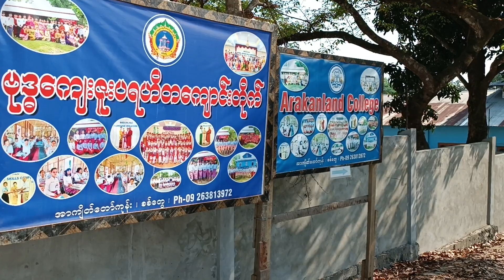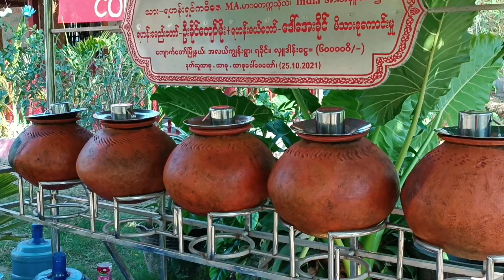19 August 2023